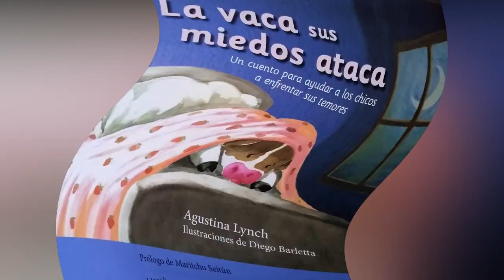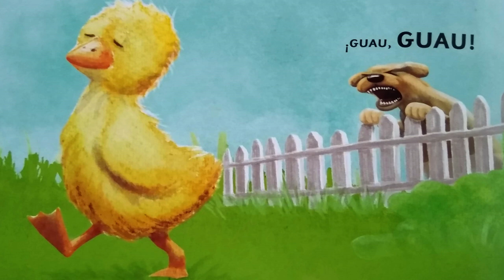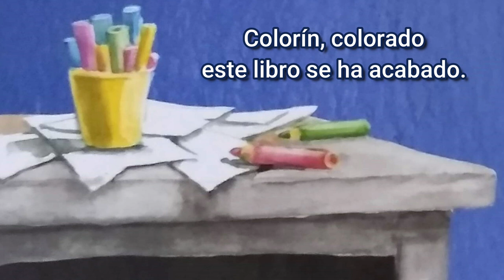Veo veo un libro en un video "La vaca sus miedos ataca" de Agustina Lynch e ilustra Diego Barletta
La vaca Paca tiene muchos miedos.
Para aprender a vencerlos va a recorrer la granja con su amigo pajarito.
Sus amigos le dan consejos para vencer esos miedos.
Un libro con numerosas herramientas para utilizar en la infancia y la autora lo hace con maestría usando rimas.
Un libro que habla de los miedos y cómo enfrentarlos, también sobre la amistad, la superación y autoestima.
Las melodías que acompañan son de Kevin Mac Leod.
Buena vida!